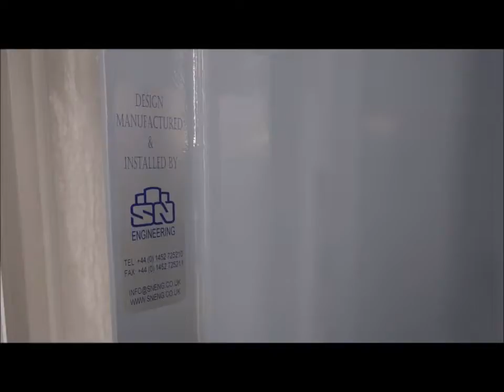3000 cu.m GGBS bolted silos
Francis Flower is one of only two producers of GGBS (ground, granulated, blast furnace slag) in the UK. To meet the growing demand for this product, we quickly embarked on an expansion project to increase capacity at our Runcorn Docks site. Here you can see the time-lapse video of the construction of, what is thought to be, the biggest silo of its type in the UK.